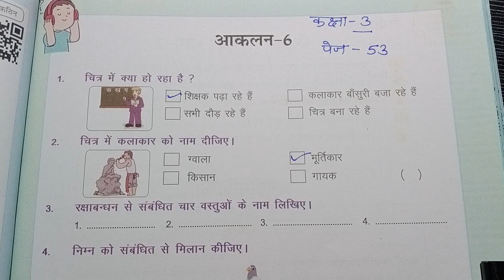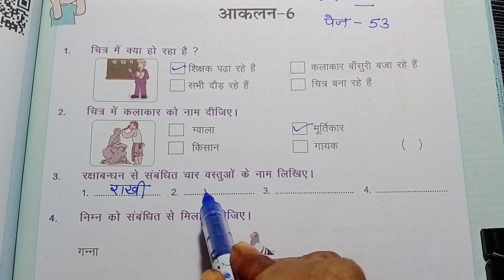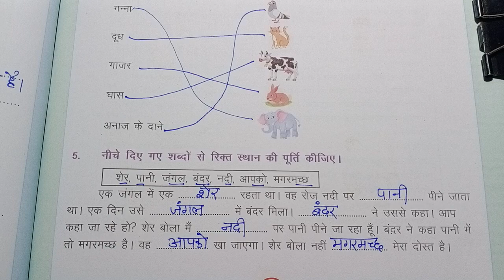कक्षा 3 पहल हिंदी आकलन 6 Class 3 hindi aaklan 6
क्लास 3 हिंदी वर्कबुक 2024-25 असेसमेंट 6
kaksha 3 pahal hindi aaklan 6

कक्षा 3 पहल हिंदी 2024-25 आकलन 6 Class 3 hindi aaklan 6

क्लास 3 पहल हिंदी वर्कबुक असेसमेंट 6
पहल कार्यपुस्तिका कक्षा 3 हिंदी
Class 3 pahal hindi workbook 2024-25 assessment 6
Aaklan 6
पहल हिंदी कार्यपुस्तिका कक्षा 3
कक्षा 3 पहल हिंदी कार्य पुस्तिका आकलन 6
Assessment 6
कक्षा 3 हिंदी कार्यपुस्तिका
Pahal hindi aaklan 6